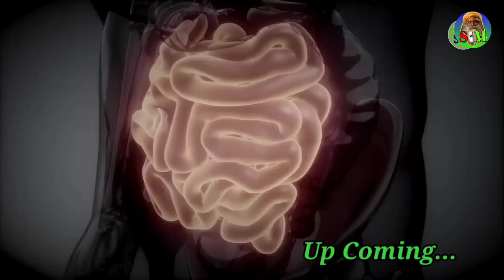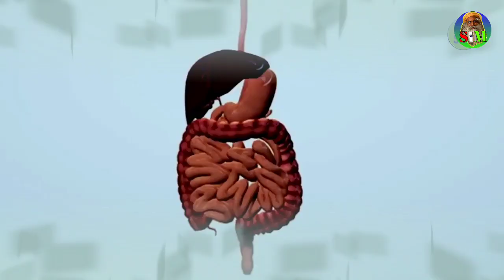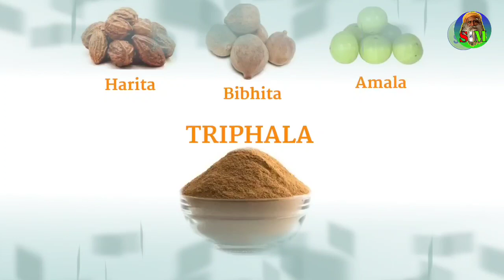3 Simple and Healthy ways to clean colon | Sadhguru on cleaning waste in stomach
Amazing 3 ways of cleaning stomach

Sadhguru Indian Mystic has the authorization of the owner to sadhguru content in any distribution or channels – offline and online – and monetize them as well.